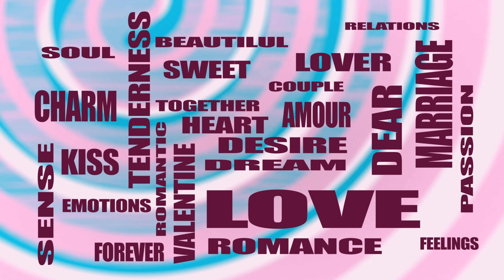Sending Love To All Moms On Valentine's Day!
Happy mother day to all the mothers in the world 🌎 .

I'm back!!  making videos and trips from Halloween, Christmas, Disneyland, Christmas lights, Christmas gingerbread houses, and Halloween lights and NEW LIVE IMPROVED slideshows every week (Sunday') Halloween and Christmas slideshows every night in Oct. Halloween Nov - Dec. Christmas slideshows. kids slideshow every day from Pixar Disney movies to cartoons. all new. My friend goes on trips with me.

Hit the up button,

You can see my  .google.com/Martin
 fachbook/msrtin

00:00 Introduction
00:10 wild life
11:20 in jungle